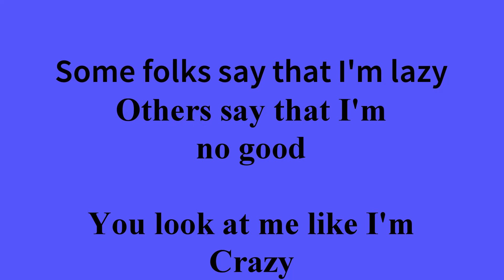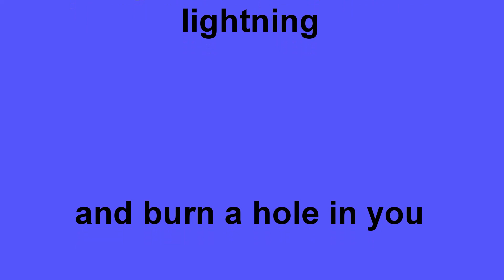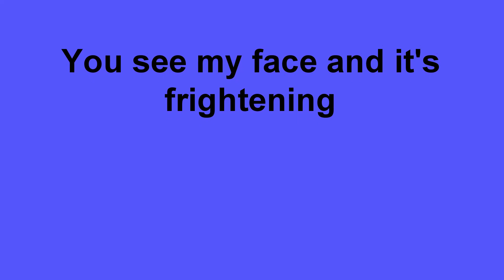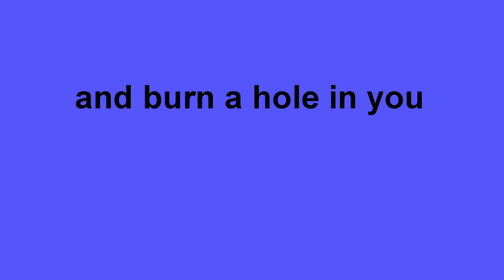Maniac Meltdown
Not a music video, just a song I made back when I actually gave a damn about shit. Listen or don't...who really gives a ucfk anyway? Comment if you do.